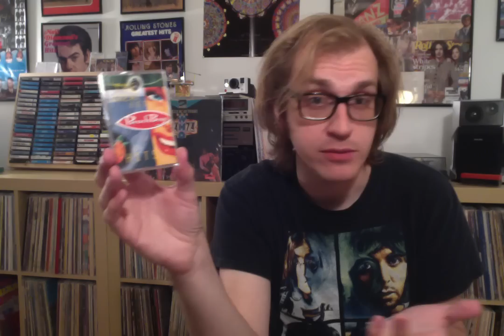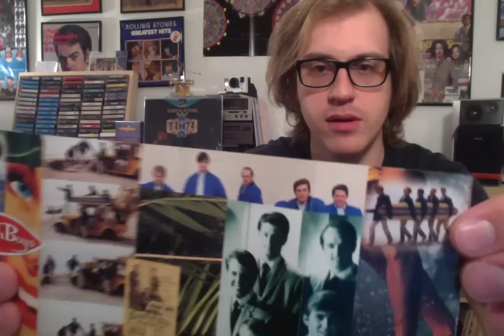Album Review 122: The Beach Boys - 20 Good Vibrations: The Greatest Hits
In today's video, I go back to my childhood with one of my first Beach Boys tapes, and some of the history about maybe why it was released, and some of the 90's BB's glory days of being on Full House.